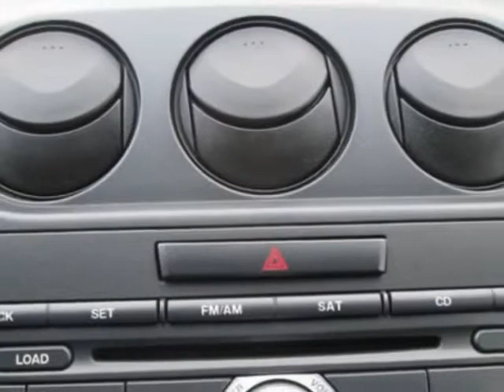Jersey City Used Cars | 2008 Mazda CX-7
New Jersey State Auto Auction is happy to introduce the 2008 Mazda CX-7, a one-owner vehicle in Galaxy Gray Mica. Features like climate control, keyless entry, and a CD player make this a comfortable ride with excellent handling.

If you're interested in learning more, come visit us at 406 Sip Avenue, Jersey City NJ or give us a call at !